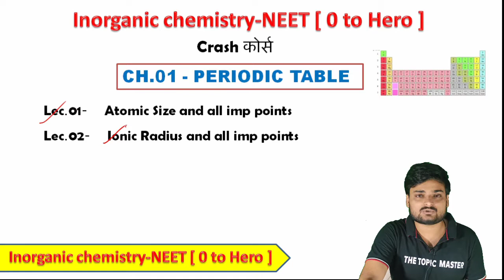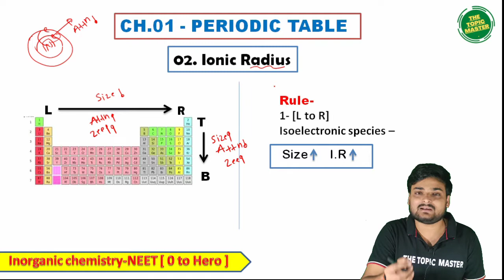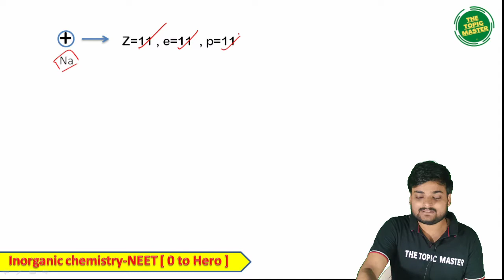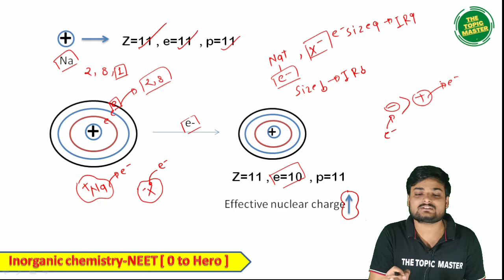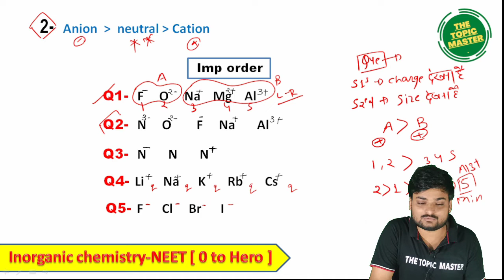02- Ionic Radius | Slove Any Question | Trick | Neet | Periodic Table Class-11th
✔️ Class: 12th
✔️ Subject:  Ionic Radius
✔️ Chapter:  Periodic Table
✔️ Topic Name:  Ionic Radius | Slove  Any Question | Trick |
✔️ Topics Covered in This Video: 02- Ionic Radius | Slove  Any Question | Trick | Neet | Periodic Table Class-11th |
-i teach complete ORGENIC chemistry , and all orgenic rexn with supper tricks
-inorgenic chemistry tricks chapter wise .

[BIOLOGY]---
-NCERT hindi/english